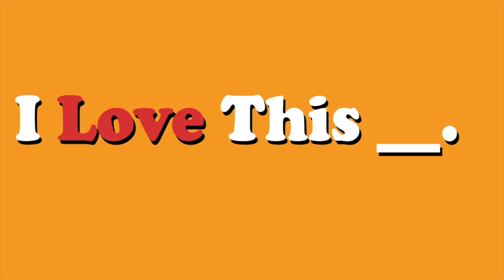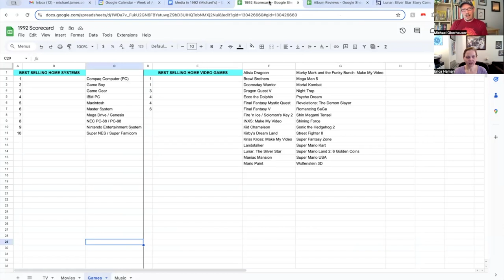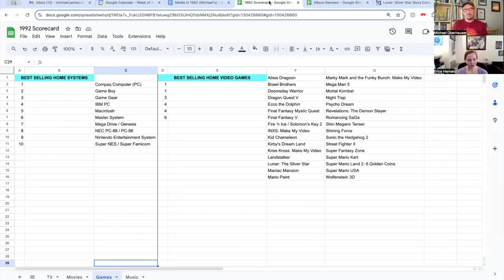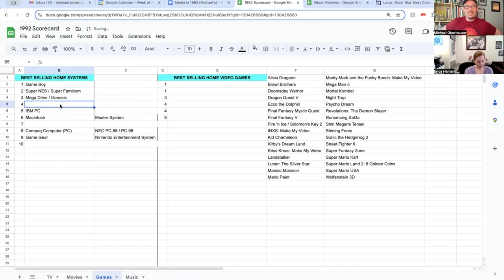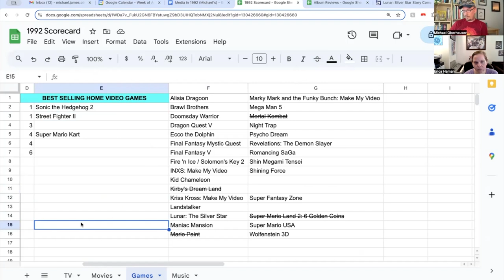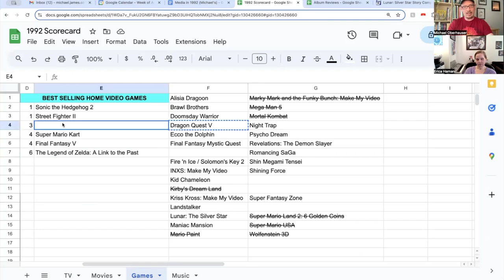Sonic 2, Mortal Kombat, and other Video Games from 1992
Erica and Michael discuss some video games from 1992. Which ones are your favorites? Did we forget any? Let us know!

00:00 Intro
00:48 Romancing SaGa
01:07 Kirby's Dream Land
01:54 Wolfenstein 3-D
02:22 Lunar: The Silver Star
02:40 Mario Paint
03:55 Super Mario USA
04:12 Dragon Quest V
04:31 Final Fantasy Mystic Quest
05:05 Mortal Kombat
06:41 INXS / Marky Mark and the Funky Bunch / Kris Kross: Make My Video
08:23 Maniac Mansion
09:49 ESRB Ratings
10:09 Night Trap
10:54 Shin Megami Tensei
11:40 Mega Man 5
12:23 Final Fantasy V
12:35 Street Fighter II: Turbo
13:26 Mega Man III (Game Boy)
13:47 Trivia Game!
17:06 Interesting Trends
19:00 Conclusion